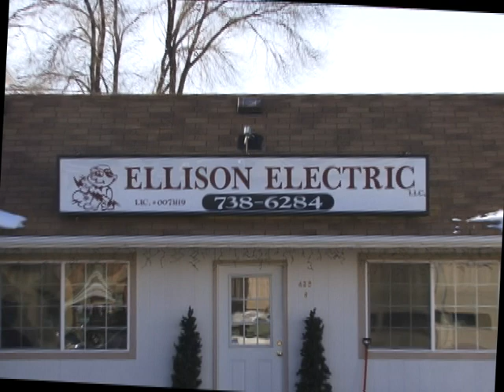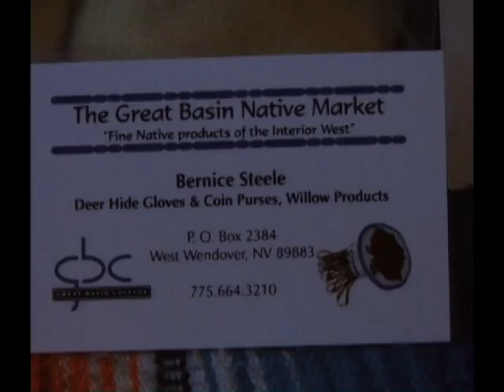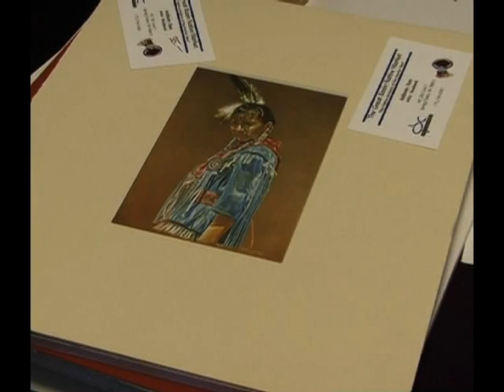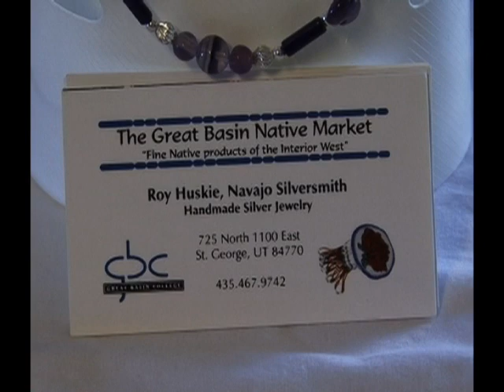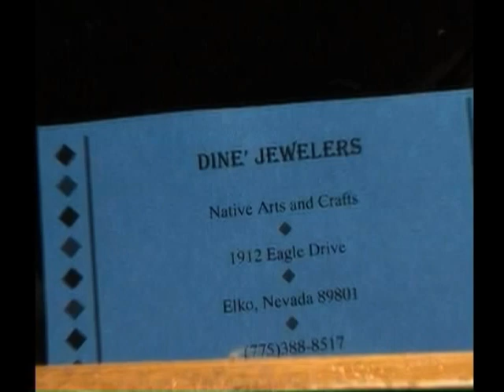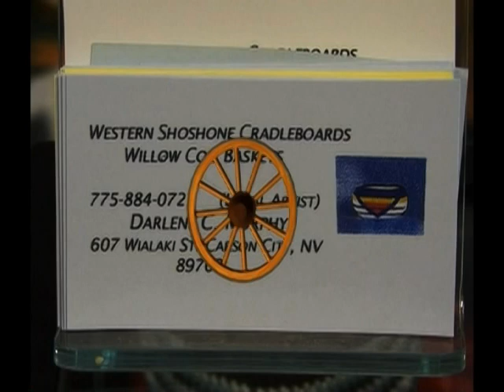Western Show - Pt. 1